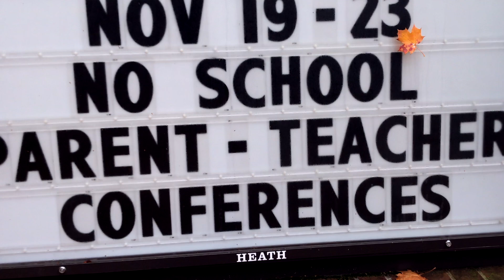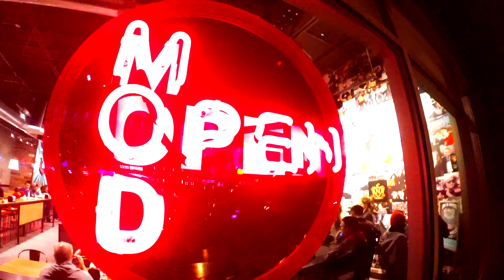The Lemon - Me And Cancer - Episode 04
After telling my family and close friends, I've been sent numerous home remedies that help beat cancer.  I try using the lemon